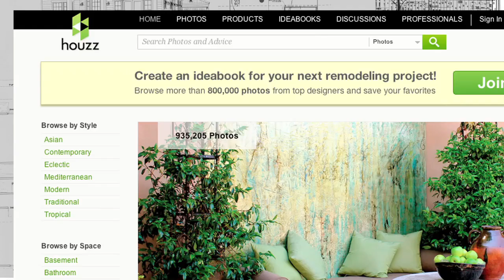How To Use Blogging and Social Media When Building a Custom Home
When Debbie Rishel and Burch Boehner decided that one day they would build their own home, they began to collect clippings from home design magazines. For 10 years, they gathered clippings in a binder, and when they chose to work with an architect and then De Mattei Construction to build their home, the clippings saved them time and money.

In the early stages of the design phase, Rishel's binder allowed us to quickly get an idea of what the couple was looking for in their home. We also introduced them to Pinterest and Houzz, showing them how these two sites can make organizing and collecting home design ideas even easier. Rishel quickly took to Houzz, gathering even more ideas that helped influence the design of the couple's home.

Rishel's inclusion of digital photo collections alongside her physical scrapbooking enriched the design process. Here are a few ways you can add these sites to your home design process:

Pinterest is a great resource for anyone planning to build their own home. If you aren't already on Pinterest, take a minute to learn how to use the site and how to create separate Pinboards.

Photos collected in a Pinterest Pinboard can make things easier for your home designer, when the time comes. We suggest you create a Pinboard for every room in the house (kitchen, bathroom, etc.), a Pinboard for exterior and landscape design, and a Pinboard for your favorite appliances—this will help the designer get a good feel for your style and will save both of you time and money.

If you don't want to share your Pinboards publically, Pinterest allows you to have up to three private Pinboards that only you will have access to view.

Houzz

Houzz is similar to Pinterest, except that Houzz caters strictly to home design. Also, rather than "pinning" a picture, you add photos to an Ideabook. Currently, there are over 800,000 pictures on Houzz and the number grows on a daily basis.

If you choose Houzz rather than (or in addition to) Pinterest, we suggest that you organize your Ideabooks according to different elements of your home design. You can also take a look at other members' Ideabooks and Projects. These photography collections can be great resources if you are feeling stuck or overwhelmed with the design process. In addition, if there is an appliance, a fixture, or a paint color in a photo that you like, you can ask the member who posted the photo for more details.

Unlike Pinterest, you cannot have a private Ideabook or private photos on Houzz. However, you can make your comment on a photo private.

These two sites are enhancing the way we are helping our clients gather ideas. Whether you are planning to build a home this year or in ten years, it's never too early to begin collecting ideas. You can save both time and money by collecting design ideas early, whether you prefer clipping photos from magazines, pinning pictures on Pinterest, or creating Ideabooks on Houzz.

About De Mattei Construction

De Mattei Construction has built, designed and remodeled more than 1,200 of the finest homes in the Bay Area, including seven Sunset Idea Houses.

We have at least three of the region's best subcontractors for every specialty, allowing us to invite competitive bids depending on the location and job requirements. We select the subcontractors that offer the best value, and we have others to substitute if one is unable to complete your project due to health problems or circumstances beyond our control.